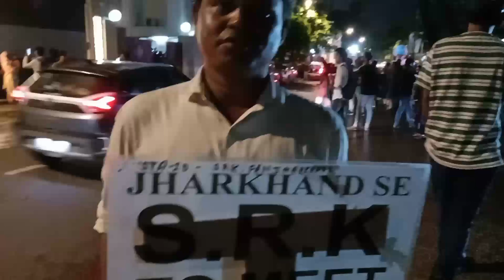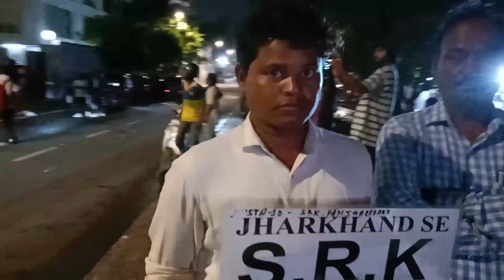shahrukh khan ka Jabra fine Jharkhand se milne aaya 44 dil ho gya hai ab tak nahi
shahrukh khan ka Jabra fine Jharkhand se milne aaya 44 dil ho gya hai ab tak nahi Shahrukh Khan se milne ka koi ummid nahi mila hai is bhai ko